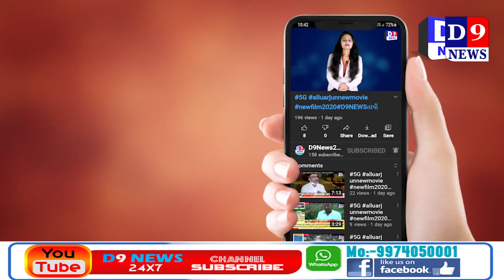d9newsઓલપાડના સાયણ માં લૂંટ ની ઘટના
Title:  ઓલપાડના સાયણ માં લૂંટ ની ઘટના
Name of the Reporter : Jagdish Bharwad
Date & Time : 09/02/2021 12:00:00

Description

ઓલપાડના સાયણ માં લૂંટ ની ઘટના

ગેસ એજન્સીના માલિકને દિન દહાડે લૂંટી લેવાયો

ત્રણ બુકાનીધારીઓ એ ચપ્પુ બતાવી લાકડાના ફટકા મારી ચલાવી લૂંટ

ગોડાઉન ના પાછળ ના ભાગે થઈ આવ્યા હતા લૂંટારું

ઇજાગ્રસ્ત માલિકને બેભાન અવસ્થા માં હોસ્પિટલ ખસેડાયા

લૂંટ કરીને ભાગતા લૂંટારું સીસીટીવી માં થયા કેદ